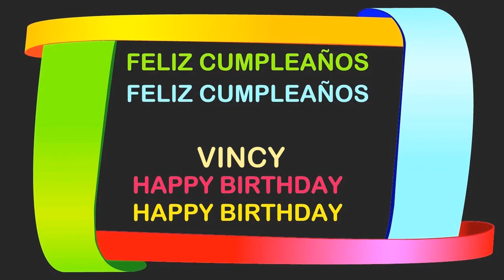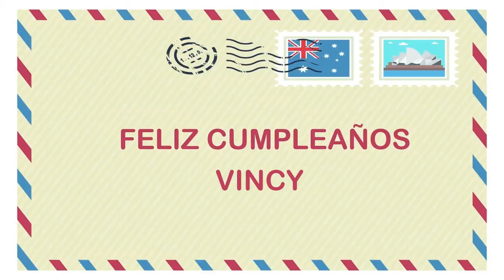Vincy Birthday Postcards & Postales